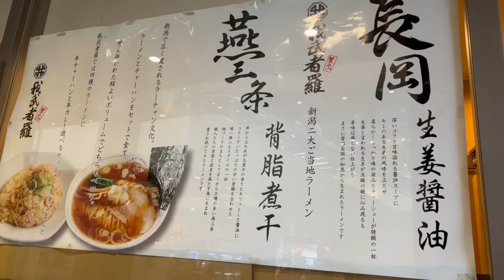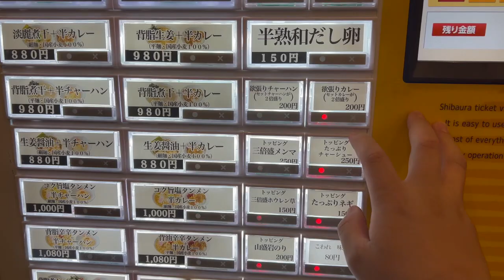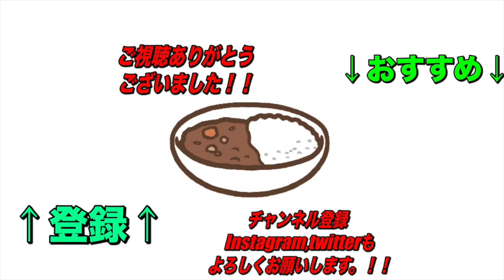新潟バスセンターのカレーインスパイア系？！【橋本】ラーチャン専門店我武者羅さん！【くわちゃんねる】カレー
カレー美味しいです、ラーメンもっと美味しいです！

本日のお店

ラーチャン専門 我武者羅 橋本店

予約不可

住所
神奈川県相模原市緑区橋本3-3-1 SING橋本 1F

交通手段
JR橋本駅北口より徒歩5分
東横INN様隣の建物。手前に弊店、奥がドン・キホーテ様になっております。
橋本駅から305m

営業時間
[月～金]
11:00-15:00(L.O.14:45)
16:00-23:00(L.O.22:45)
[土]
11:00-23:00(L.O.22:45)
[日・祝]
11:00-22:00(L.O.21:45)
日曜営業
定休日
無休

過去のオススメ動画です！↓↓↓
是非見てね！